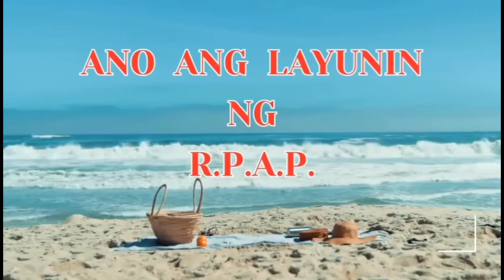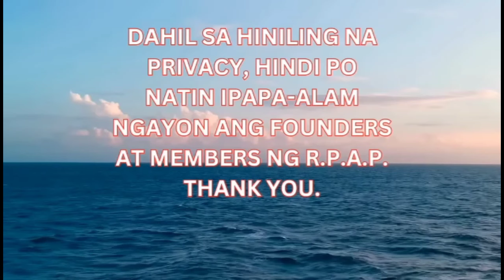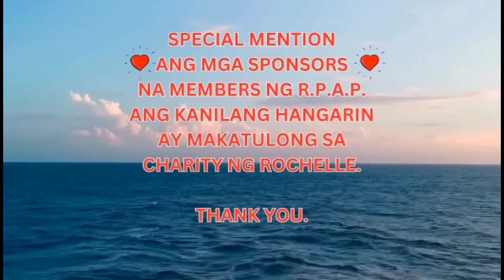🧿WOW! NAPAKA UNDERSTANDING NG MAG LANGGA NATIN DITO! GANITO PALA SILA MAG ASARAN BUT SWEET!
Salamat sa patuloy na suporta mga Kalingap Idols...